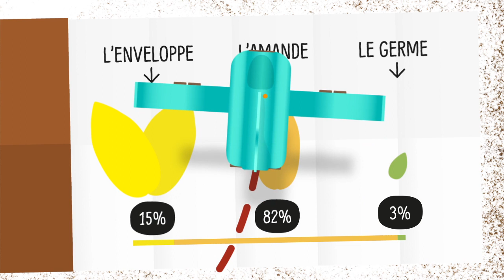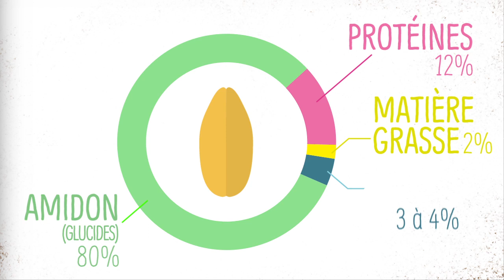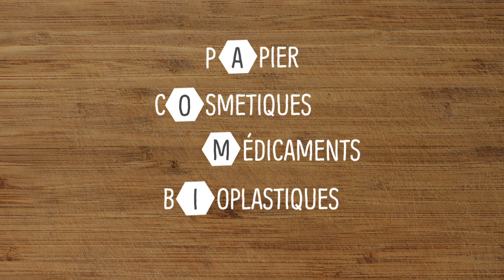Voyage au cœur d'un grain de blé tendre (épisode 1) | Les Céréales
Cette animation ludo-pédagogique présente le cycle du blé : le semis et la germination en octobre, la levée en novembre, le tallage en décembre, la montaison en mars, l’apparition des épis en mai et la moisson en juillet.